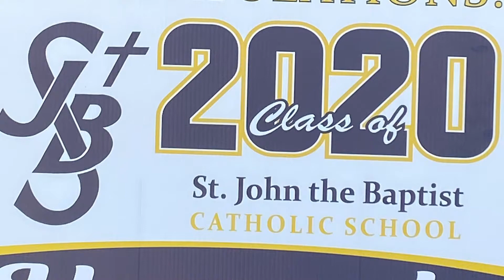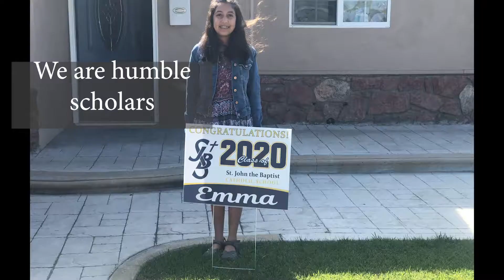Class of 2020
We Are SJB Series: Tribute to the Class of 2020